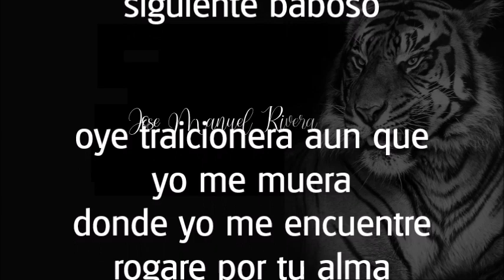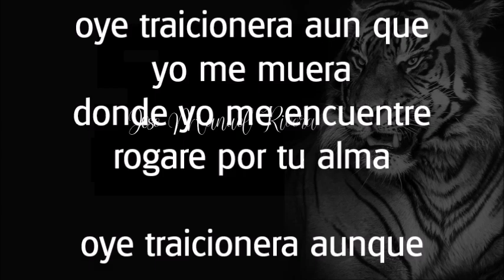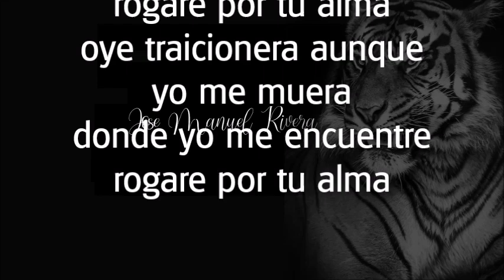OYE TRAICIONERA - LETRA - CROOKED STILO -JMR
PLEASE READ NONE COPYRIGHT STATEMENT DISCLOSURE BELOW